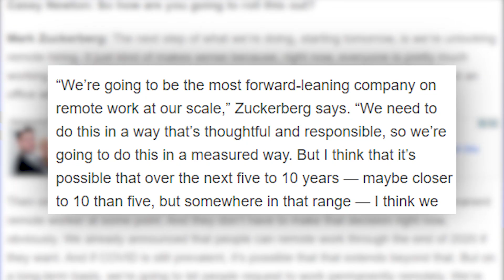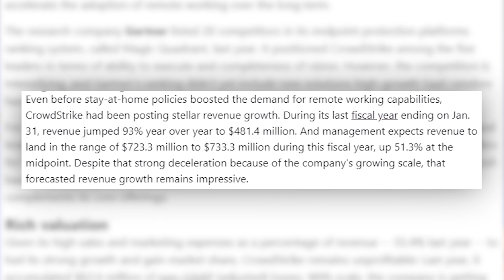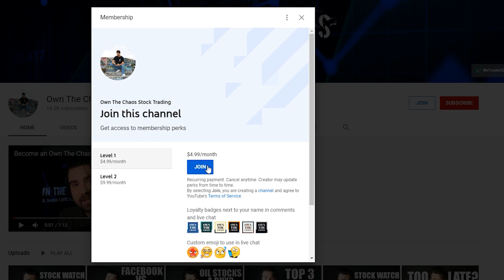Mark Zuckerberg is moving Facebook out of Silicon Valley 👋🏽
Mark Zuckerberg, CEO and Founder of Facebook, is predicting that up to 50% of all employees of the social network will work remotely 5 to 10 Years from now.

This comes after Twitters CEO Jack Dorsey announced that employees are being given the option to work from home permanently as well.

Companies are figuring out that they can manage and organize their employees just as effectively remotely as if they were actually in the workplace.
Plus: It safes them quite a lot of money.

So, should you invest in Facebook Stock (FB stock) right now?
In todays Video I will give you my prediction on what that move of Facebook towards remote work will actually mean for the FB Stock analysis.

I will also give you 3 stocks you should consider to Buy right now. Here I will be talking about Zoom Stock (ZM stock),  Crowdstrike (CRWD stock) and Slack (WORK stock)

1.

2. 💥 Link to apparel store

3. ☎️ Link to FREE WeTradeHQ discord chat

4. 💻 Link to FREE WeTradeHQ platform

5. 🔑 Click here for access to my exclusive daily mentorship

6. 💯 Want to take your penny stock trading career to the next level? Invest in yourself and check out my affordable penny stock course!

9.

About the Channel:

This channel is dedicated to getting your tail out of that 9-5 seat, and provide you with the inspiration, motivation, and skills needed to make it in this chaotic world of entrepreneurship!

My name is Brad, and I started out this channel to teach others how to trade OTC Penny Stocks in the Stock market, and well, things have evolved quite a bit!

I decided to build a business, and that business has grown into a community of thousands of members from around the globe looking to learn how to trade in any market.
My partner Jake and I started WeTradeHQ, because we wanted to build a place where you can find anything you want to know about trading in any market, so that no matter what you're trading, WeTradeHQ is the place for you!

If you like the content on this channel you will also enjoy channels such as: Graham Stephan,
Patrick Wieland, Zip Trader, Young Money Investments, Humbled Trader, Ricky Gutierrez, The Boiler Room, Financial Education and many more